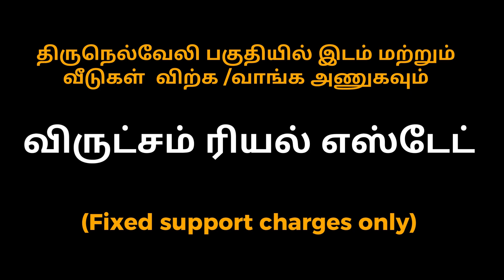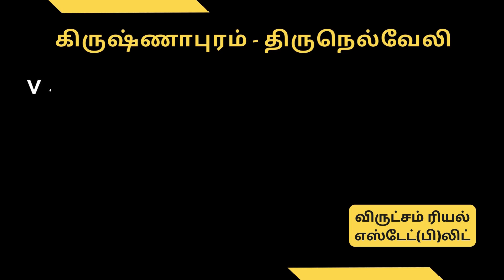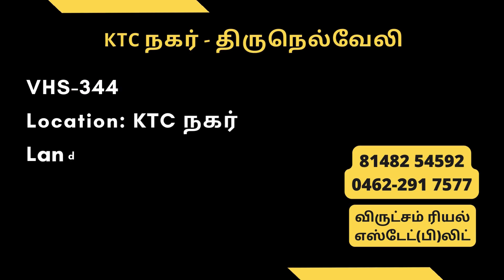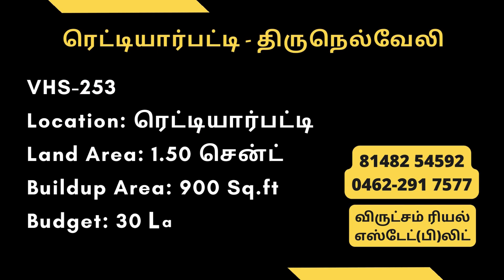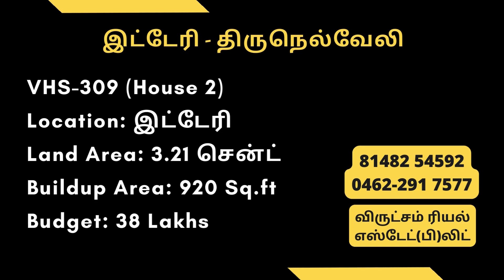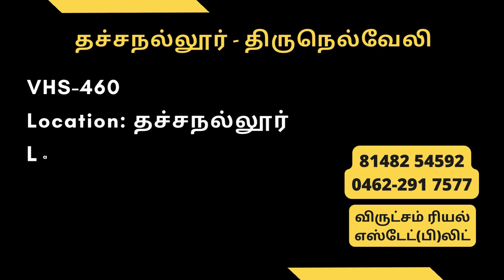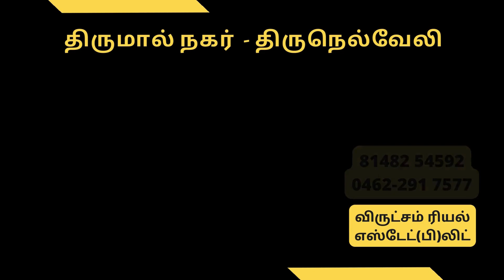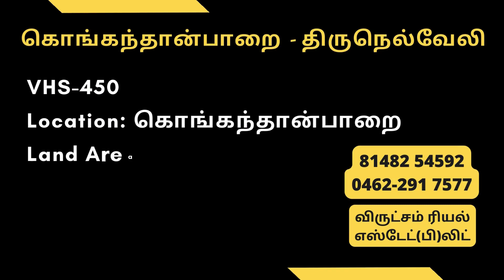திருநெல்வேலியில் வீடுகள் விற்பனைக்கு | கமிஷன் கிடையாது |நேரடி உரிமையாளர்| விருட்சம் ரியல் எஸ்டேட்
What we do for the House Buyers:
1. Support in Site Visits
2. Verify the Owners and Documents Clearly
3. Arrange Buyer Seller Meeting
4. Arrange Bank Loans
5. Support in Proper Registration

1. Direct meeting with seller
2. Unlimited Site visits
3. EC & Legal opinion
4 Technical

Newly build house in Tirunelveli, House sale in Tirunelveli, house for sale near me